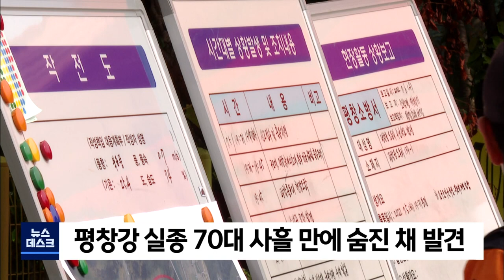2022. 07. 07 [원주MBC] 평창강 실종 70대 사흘 만에 숨진 채 발견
평창강에서 실종된 70대가
사흘 만에 숨진 채 발견됐습니다.

119 구조대는
지난 5일 평창읍 도돈리에서
73살 이 모씨가 실종됐다는 신고간 접수된 이후
하루 100명의 인원과 소방헬기 등
28대의 장비를 투입해 수색작업을 벌였고

사흘 만인 오늘(7) 오후 5시 50분쯤
신고 지점에서 10km 가량 떨어진
강가에서 사체를 발견해 인양했습니다.

숨진 이씨는 다슬기를 잡으러
강에 들어갔다 물에 빠진 것을 추정되고 있습니다.